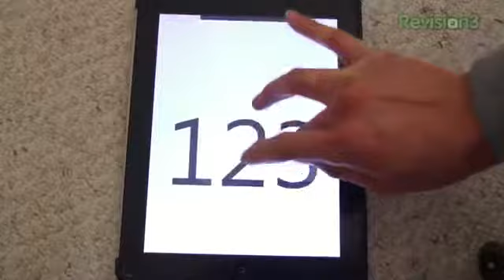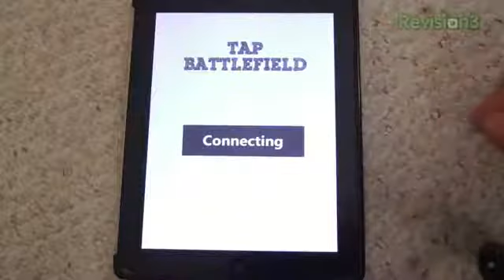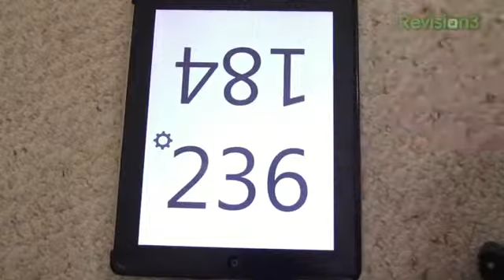What's The Apps Tap Battlefield!